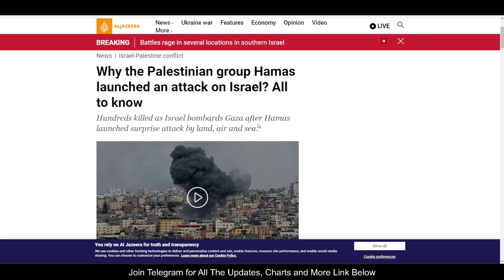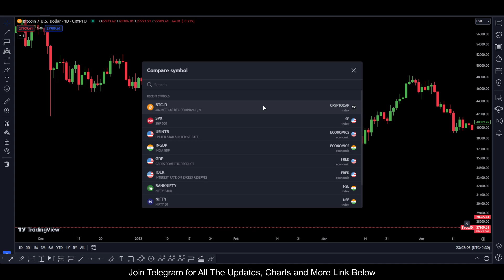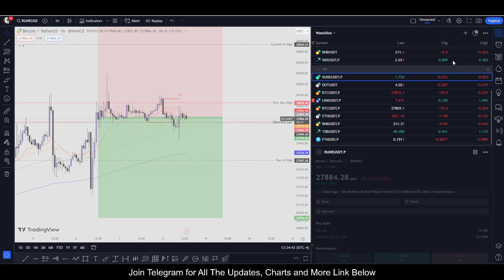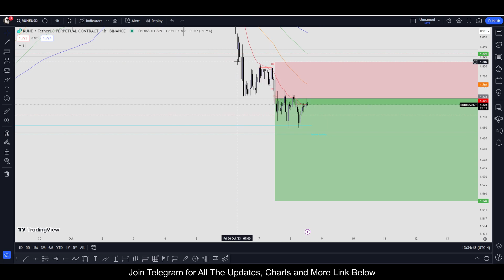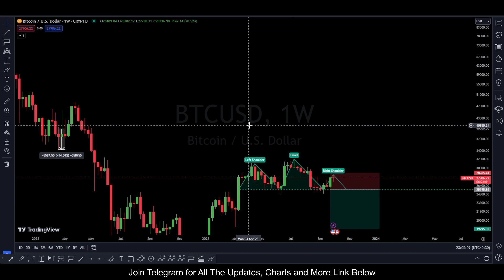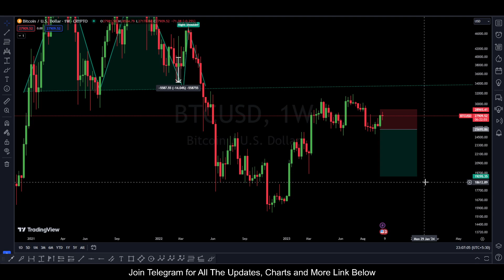Bitcoin Price Prediction RUNE Price Analysis Thorchain Price Prediction Hamas Attack Israel War